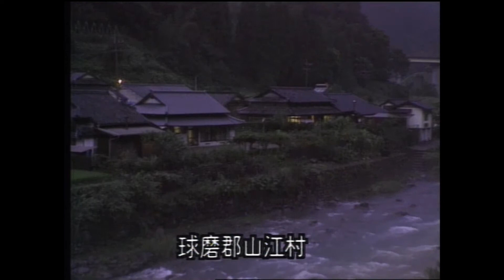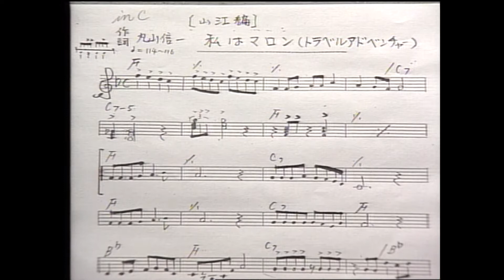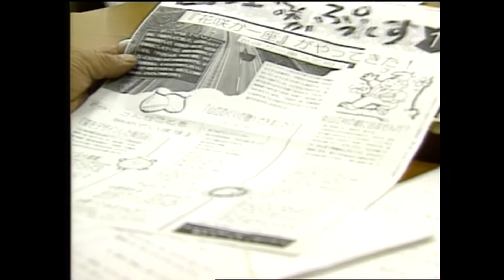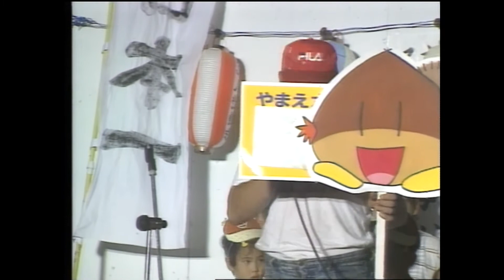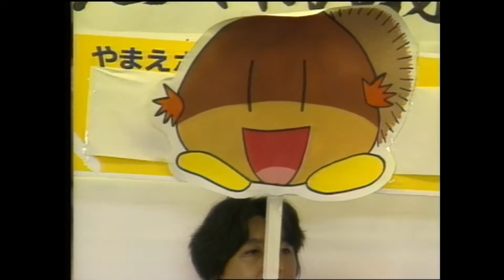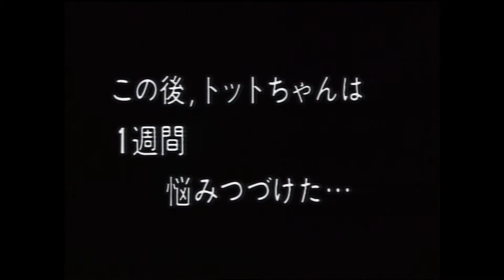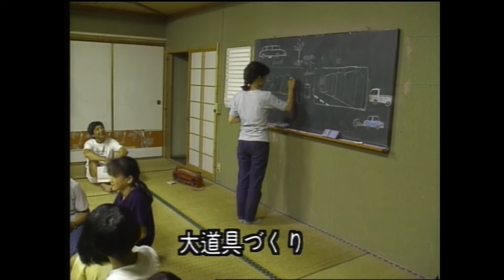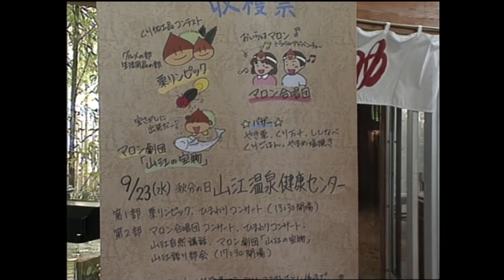花咲か一座の豪快TV～山江村の巻～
1992年10月放送　前田岩男座長率いる、さまざまな分野で活躍する異能集団10人の一座
「花咲か一座」と熊本県内各市町村の住民が一緒になって、「夜なべ談義」を開催。
村や町が抱える問題を議論し、その問題点を解決するための企画を実現していく過程を
追った地域おこし応援ドキュメント番組。